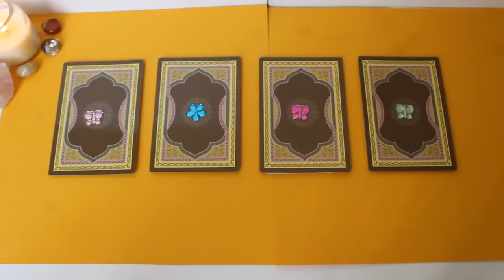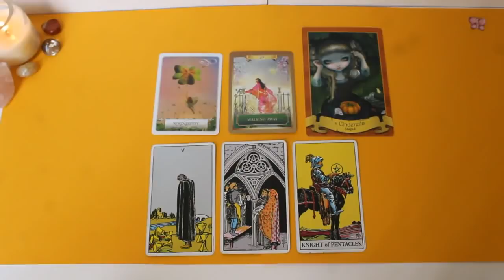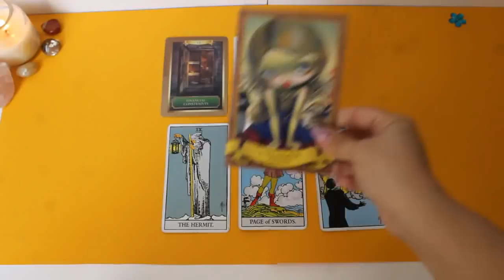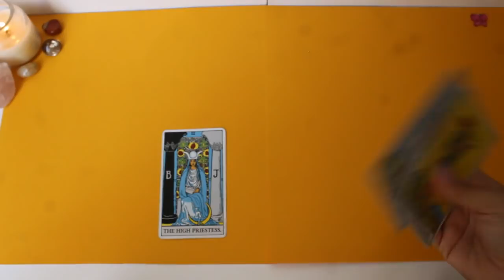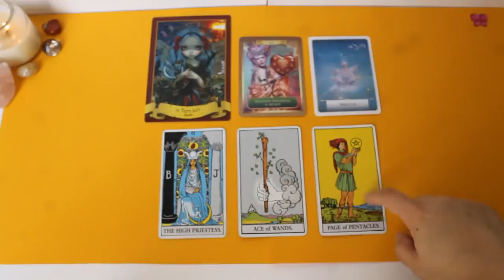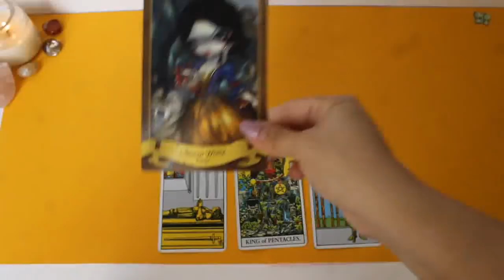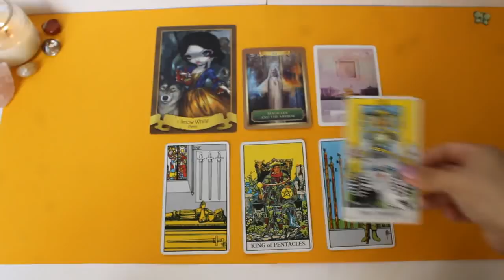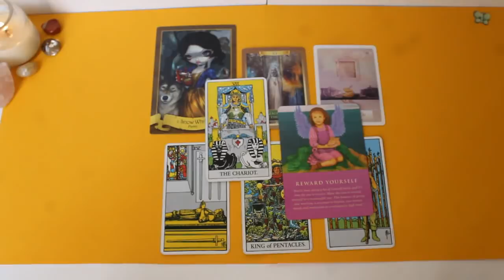💌Pick A Card: 💕What Are Their True Feelings?💕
What is it that they're feeling about you? Are they interested or not? Pick a pile & let's find out! 👇🏼

Pile #1 🌸Sunset Pink Butterfly 1:00
Pile #2 💙Blue Flower 11:15
Pile #3 💖Hot Pink Butterfly 18:11
Pile #4 💚Mint Green Butterfly 27:33

Please don't use tarot as a substitute for professional advice. This is meant to be used as guidance on your journey,but ultimately you have free will & decide what actions are best for you. Thank you for viewing!🌟